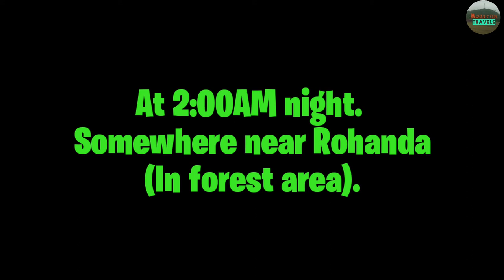Kamrunag Lake Part-1 || Night stay in tent || Mountain Travels || Camping in Rohanda Forest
Travel, photography & picnic

Kamrunag Lake is situated at a height of 3,334 Mtr. from the sea level. Kamrunag lake is in the mountains of Dhauladhar Range. The lake and pent roof temple of Dev Kamrunag is surrounded by thick forests of deodar. As per tradition, Kamrunag is the King Yaksha of Mahabharta and was worshiped by Pandavas. There is a tradition of offering gold, silver jewelry and coins in the lake by devotees for and on the fulfillment of their wishes by Dev Kamrunag. There is supposed be unimaginable amount of gold ,silver and coins of other metal that lie at the bottom of the lake. This treasure is from the centuries lying in the bottom of the lake. For nature lovers, the trek to Kamrunag lake is a visit to paradise. It takes 3 to 4 hours to complete the on foot journey from Rohanda to Kamrunag on a steep mountain path of about 6 Km. Rohanda is place 23km from Sundernagar, which is situated on Chandigarh-Manali Highway.

Other Facilities during travelling.
Cellular Coverage: Available
On the way: fuel stations available
Lodging: Hotels & Guest house
Food: Restaurants, Snacks
Other Facilities: General Stores, Medical Stores, Mobile Phone Accessories Shops